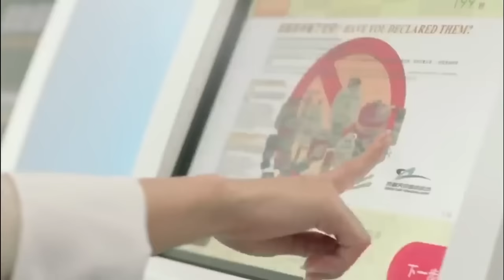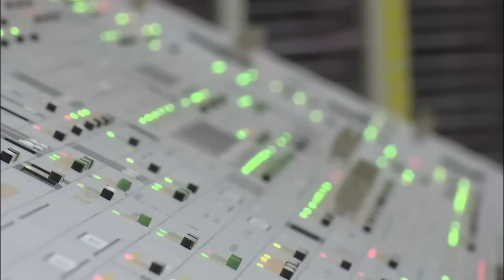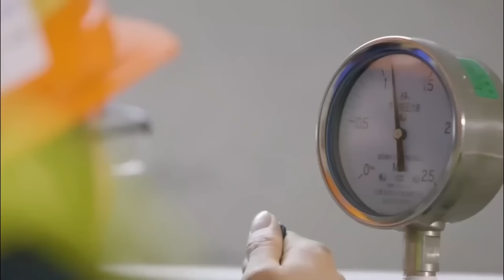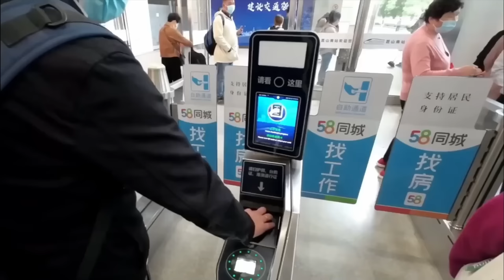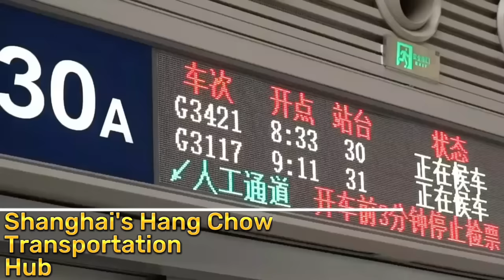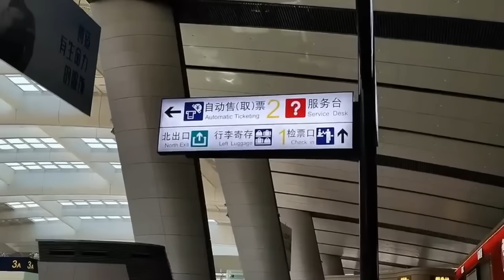China's Most Expensive Mega Projects That Cost More Than $1 Trillion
Description:
Join us on a captivating journey as we delve into China's 2023 Mega Projects! From futuristic airports to massive bridges, China is pushing the limits of innovation and infrastructure. Discover the stories behind these mind-blowing endeavors and explore how they are reshaping the country's landscape. Will China's mega project momentum continue, or is a pause on the horizon?